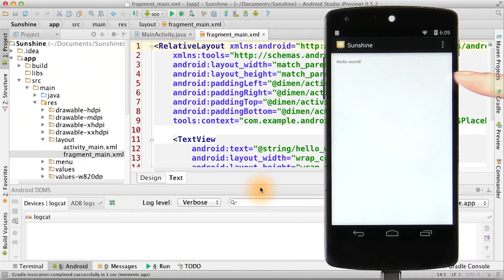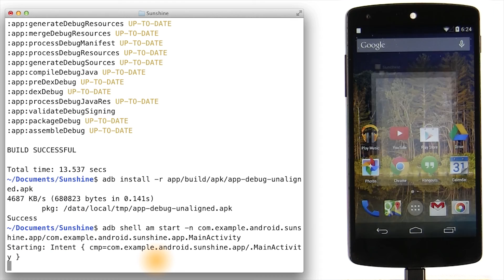Launching on a Device - Developing Android Apps